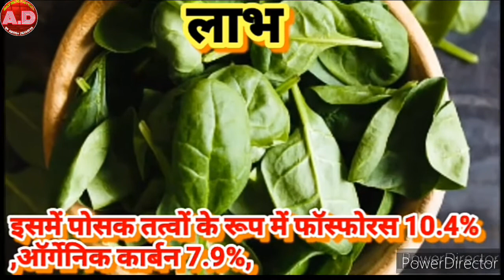G-Prom Advance organic fertilizer(phosphate rich organic manure){Glaze Trading India Pvt.Ltdजैविक है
🙏🙏 Namaskar dosto...🙏🙏

To join glaze contact mee free join whatsapp

Mera Naam Hai ASHISH DEHARIYA apke favorite channel GLAZE B|S TOUR-YOUR LIFE Youtube Channel mein aapka swagat hai

Dosto is video me GLAZE TRADING INDIA Pvt. Ltd. Company ka krisham product GALWAY (G - PROM ADVANCE ORAGANIC FERTILIZER)   use kaise karna hai ? Used karne se fayeda kya hai ...?

Sabhi faslo ke liye behta/100% rohit.

Uske baren me  details me baat kiya hai by mr. Ashish dehariya new update 2020 👈 || 👉 karta
Hu ki video ko jarur end tak dekhe or apna ek ek downline ke paas bhi video ko share kigiye taki un logo ko bhi is jankari ko prapt kar sake 🙏🙏🙏🙏

∆ GREEN GEL TOOTHPASTE आपके दातों को चमकदार

comment✍🏼✍🏼 karke jarur bataiye Ki video kishan bhaiyo our distributor KO kaisa LA ga